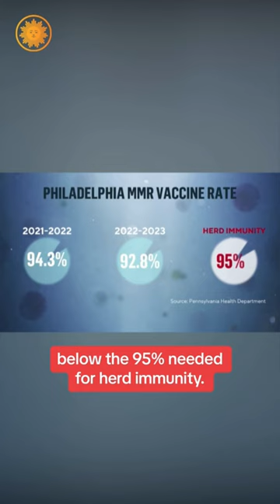Why there are more measles outbreaks